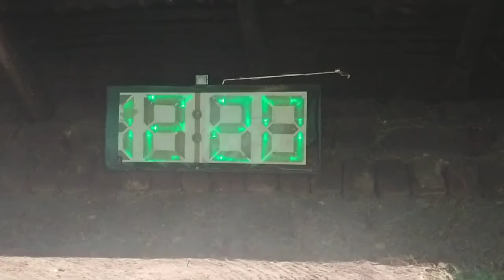How to make a Digital clock at home | LED CLOCK